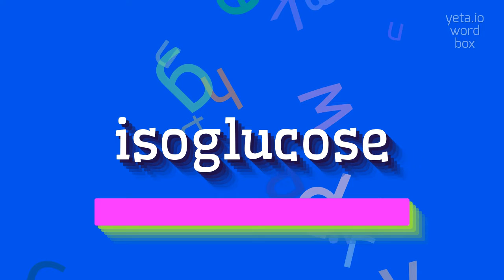How to say "isoglucose"! (High Quality Voices)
Watch in this video how to say and pronounce "isoglucose"!